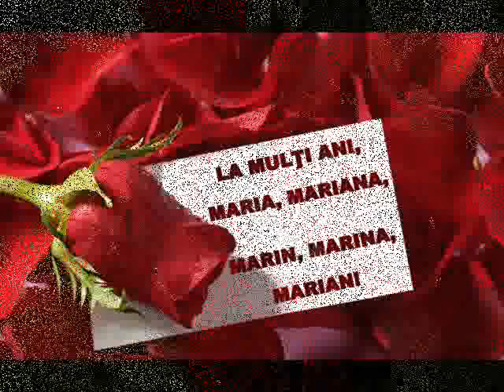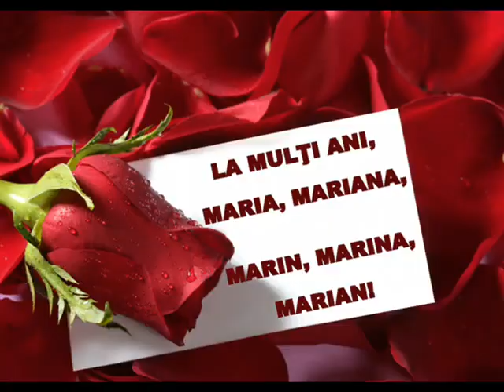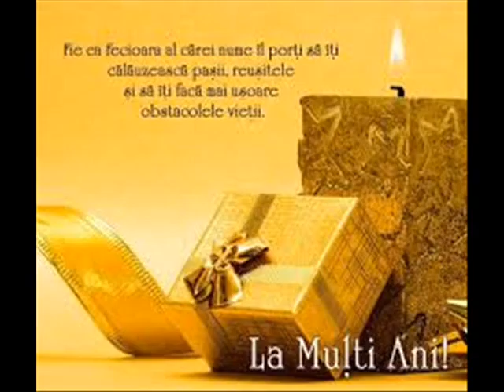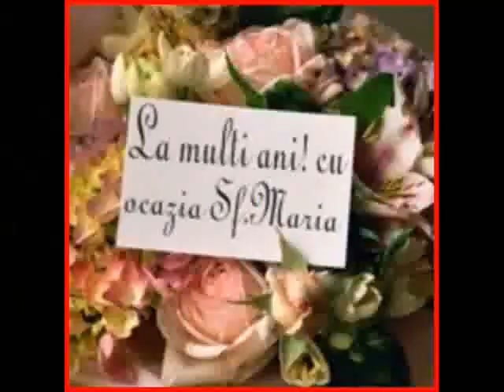LA MULȚI ANI, DE SFÂNTA MARIA!🤗♥️🤗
MESAJ DE LA FECIOARA MARIA

Copil scump al lui Dumnezeu, iti aduc aminte ca nu esti singur(a). Ingerii te mangaie, te alina si te inconjoara cu iubirea lor. Renunta la zbatere, renunta la lupta, abandoneaza-te si ingerii te vor prinde in imbratisarea lor. Crede in iubirea divina care curge acum peste tine. Esti o minune si Dumnezeu are mereu grija de minunile lui. Fii sigur de asta! Eu te tin in brate, te mangai si te alin. Sunt mereu aici, cand ma chemi, sa te hranesc cu iubirea mea."

Asa sa fie si asa este!

 (Acest mesaj este transmis prin intermediul Deliei Mureșan. Vă invităm să distribuiți mesajul, dar nu uitați să precizați sursa.)